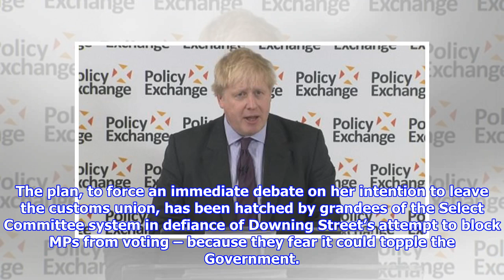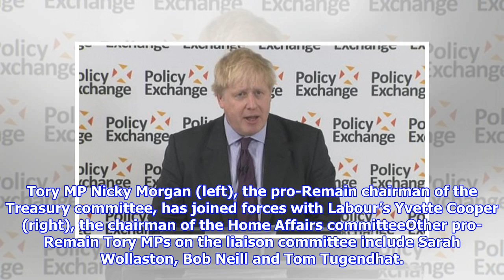Tory MPs plot to ambush PM through key Brexit bill defeat in Commons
Published: 18:32 EST, 24 February 2018 | Updated: 03:25 EST, 25 February 2018 Rebel Tory MPs are plotting to ambush Theresa May before a crunch summit in Brussels next month by inflicting a Commons defeat on a key plank of her Brexit policy, The Mail on Sunday has learned. The plan, to force an immediate debate on her intention to leave the customs union, has been hatched by grandees of the Select Committee system in defiance of Downing Street’s attempt to block MPs from voting – because they fear it could topple the Government. The revolt follows last week’s meeting of Mrs May’s Brexit ‘war Cabinet’ at her Chequers country estate, which agreed that Britain would try to negotiate a process of ‘managed divergence’ from EU rules after leaving the single market and customs union – then hope to strike a trade deal. The EU has given the UK a deadline of mid-March to set out our position at a summit of EU leaders. Rebel Tory MPs are plotting to ambush Theresa May before a crunch summit in Br...